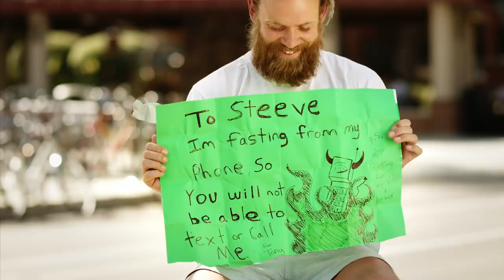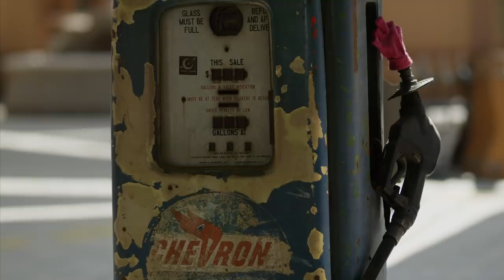Young Once (TV Series) - Season 1 Ep 7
In this episode:  While on a self-imposed fast of all social media and humor, Tony meets his match on a blind date with hysterical consequences. Caelan faces his fears to impress Cassie at 10,000 feet.